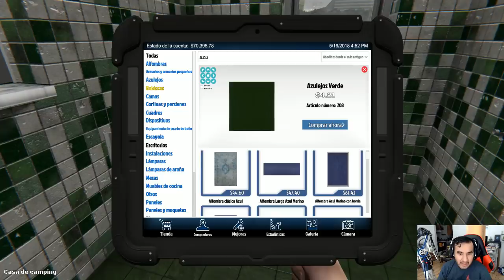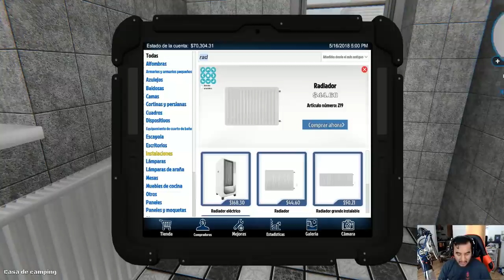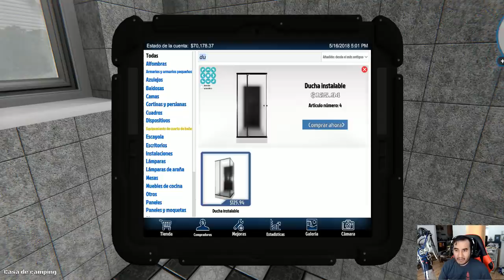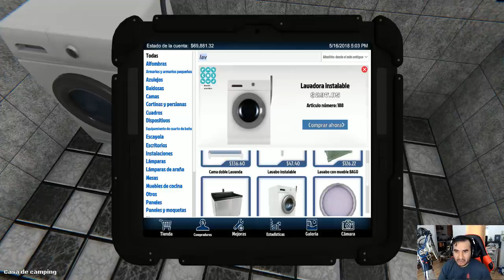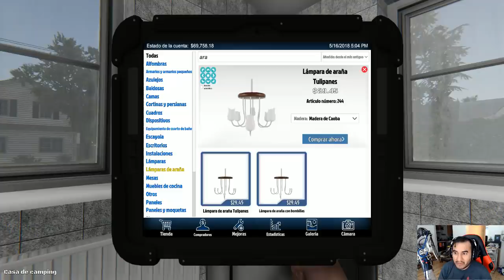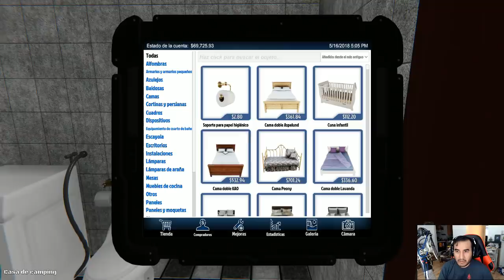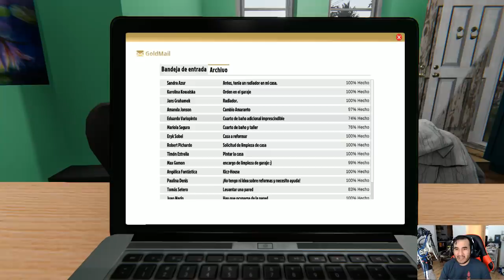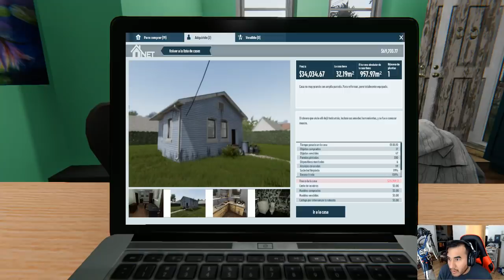HOUSE FLIPPER Los Invitados Parte 2